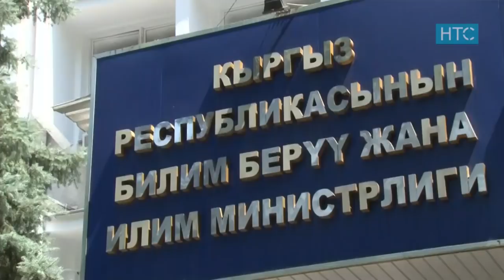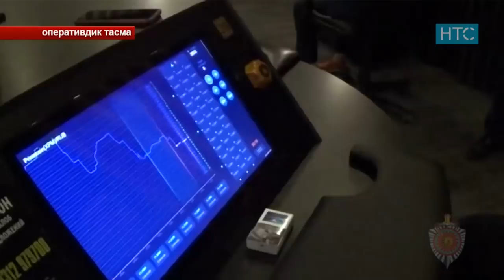Жаңылыктар / 04.04.19 / Күндүзгү чыгарылыш - 15.00 / НТС /